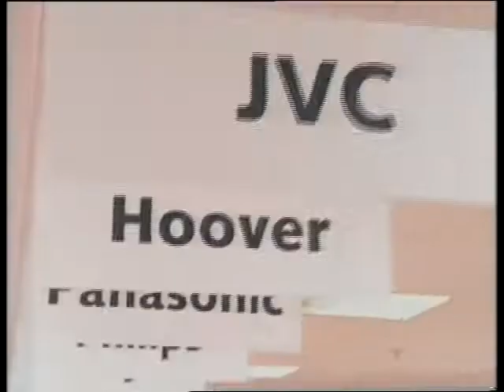Frank Bruno Seeboard Advert.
Meridian TV. October 1995